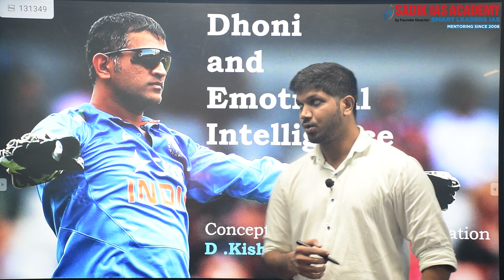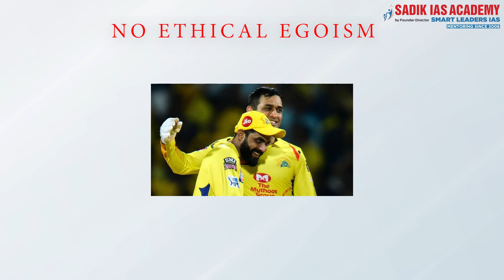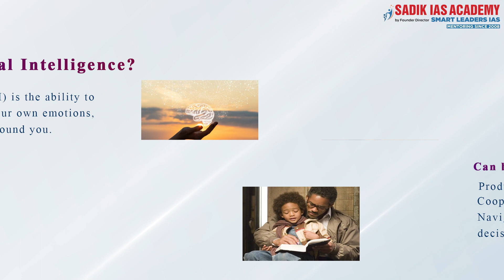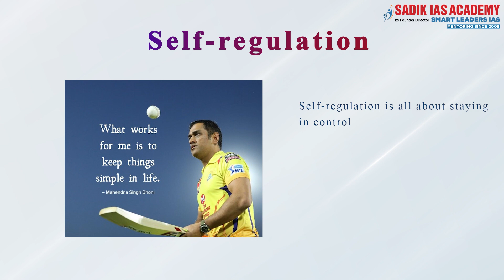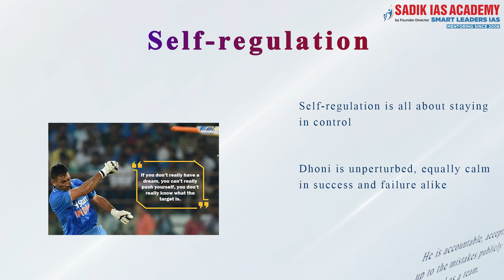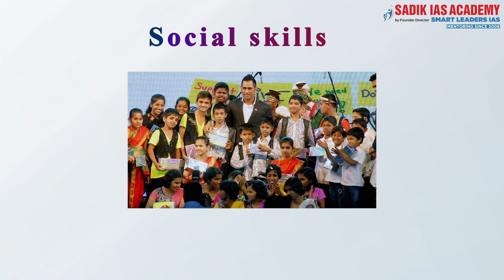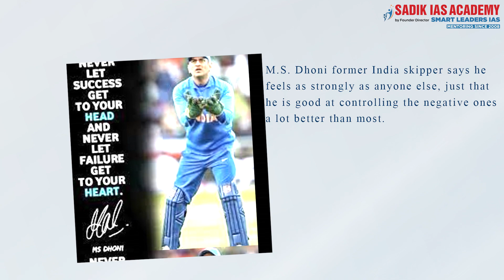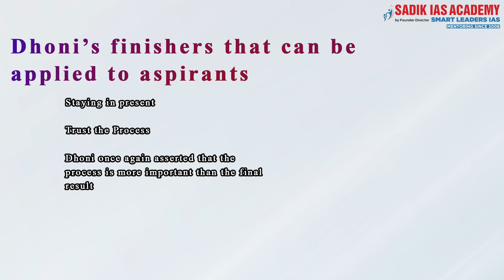Dhoni & Emotional Intelligence | MMS (Mains Made Simple ) | Mr. D.Kishore Kumar | Sadik IAS Academy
Presenter: Mr. D.Kishore Kumar
Topic(s): MS Dhoni & Emotional Intelligence

Head Office Location:
No: 38, Nehru Nagar, 2nd Avenue,